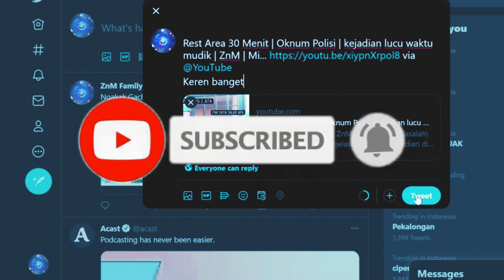Warnet Kita Kedatangan Tamu Spesial Hari INI! WarnetLife warnetsimulator gameplay indonesia #5